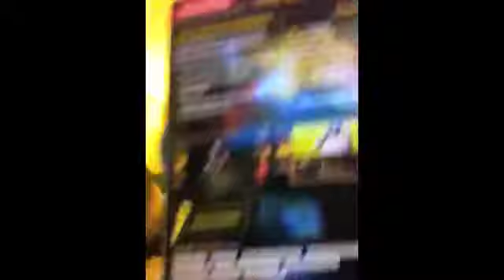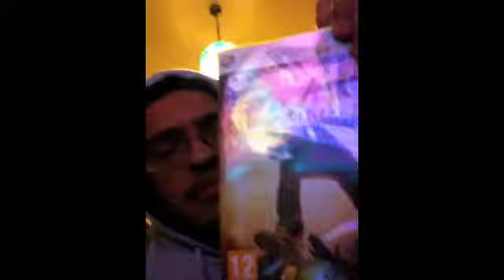Unboxing DEF JAM Rapstar EU (2010) - X 360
i unbox DEFJAM Rapstar for xbox 360 and reveal the tracks included on the EU release and DLC

gamertag: aejbluray

email enquires

greyNoize.com